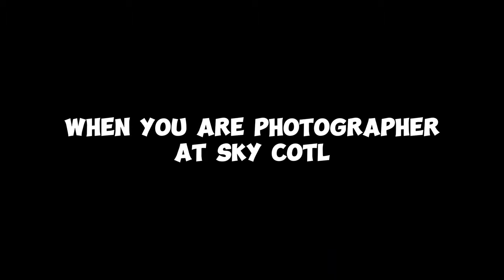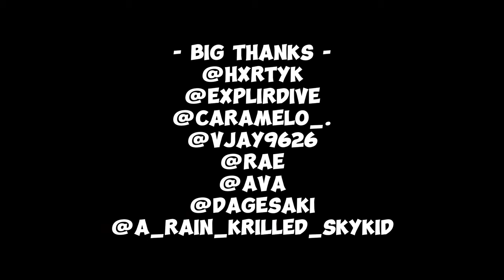Sky cotl funny compilation 22